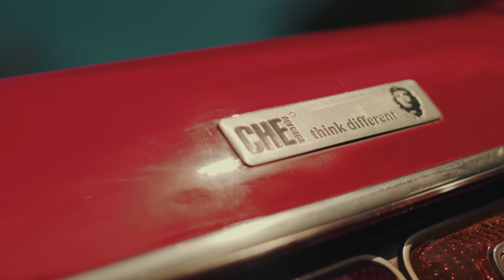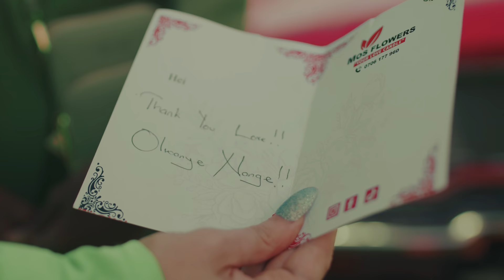LIAM VOICE - OLWANYE (THANK YOU LOVE) OFFICIAL VIDEO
CLOUD AFRICA PRODUCTION
The song was Written by LIAM VOICE, produced by CY BEATS, mixed and mastered by GREY/LEGO in BADMAN RECORDS.
Saxophonist (EMMA SAX)
Guitarist (NICHEAL)
Director: Ivash Rs/Cloud 9 films

LYRICS!
When you came my way oh my lady…Twafuka muntu omu me and you
When you came way in my head Ihhhh mulimu gwe omu only you.
Ebigambo bwebyakumenya mubulumi wakwatirila
Kaguwa ka love akakutuka baby wakagatirila.
Webale tewakowa kugonda webale Mubulumi nga nyomba ngasilina nga nsonda, webale kunzikiriza

CHORUS
Thank you love Thank you love oh olwanye nange baby webale kunzikiriza
Thank you love oh huuu Thank you love oh olwanye nange baby webale kunzikira

SECOND VERSE
She is a queen her soul is Loyalty
Yesiga candle maso gomuyaga ogukunta emuwe light ehhh
Baby you are a gun to me, protecting me everyday you pray for me even when am wrong you dey smile for me my angel
Olajanye iye ehhh nga ogumye iye ehhh magiza goyiye kulwange naye ogumye
Baby you are a gun to me, protecting me everyday you pray for me even when am wrong you dey smile for me  webake kunzikiriza

LAST VERSE
tewakowa kugonda Mubulumi nga nyomba ngasilina nga nsonda, webale kunzikiriza
CHORUS